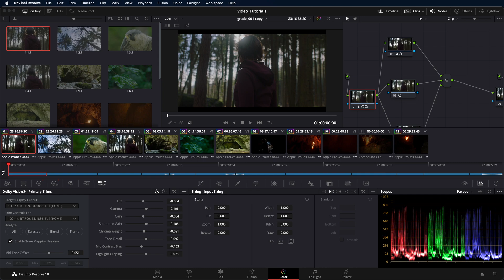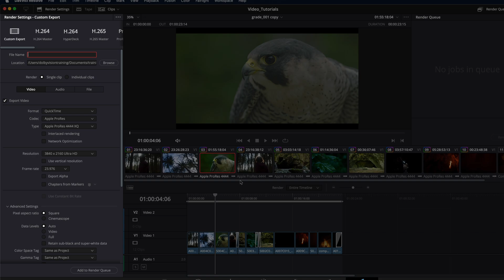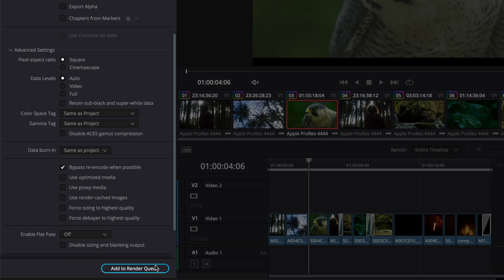How to Export a Dolby Vision Master File | DaVinci Resolve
Learn how to export a Dolby Vision master. This video shows how to export Dolby Vision metadata as sidecar XML file and how to export video to Apple ProRes 4444 XQ.

All videos in the “Dolby Vision Tutorials for Movies & TV | DaVinci Resolve” series assist with Dolby Vision content creation for movies & TV.

About Dolby Vision:
Dolby Vision empowers visual creatives to add greater depth, incredible contrast, and more colors than you dreamed possible to the movies, TV shows, and games you love. It unlocks the full potential of HDR technology by dynamically optimizing the image quality based on your service, device, and platform to deliver mesmerizing visuals every time.